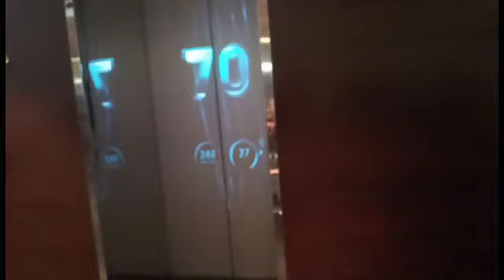vlog z Dubaje 2022 | Marek will